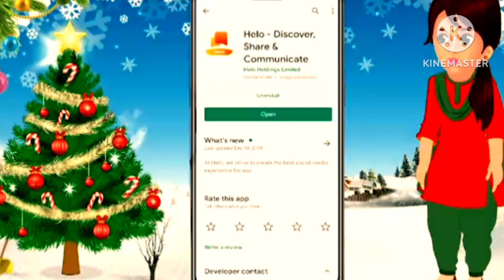पंखे वाली चुडैल ।horror story।real story। bedtime story । Haunted stories।kahani। chudail bhoot।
पंखे वाली चुडैल ।horror story।real story। bedtime story । Haunted stories।kahani। chudail bhoot।Cartoon discription

chudail
chudail ki kahani
chudail bhoot ki kahani
chudail cartoon
chudail bhoot vala cartoon
chudail chudail
chudail vala kahani
chudail kahani
chudail bhoot
चुड़ैल

Cartoon story
Cartoon story for kids
Cartoon story video in hindi
Cartoon story video cartoon
Cartoon story video mein
Cartoon village story
Kids stories
Kids story
Kids story hindi
Kids story hindi video
Kids story time
Cartoon moral story
Cartoon moral
Cartoon moral cartoon
Cartoon moral kahani
Cartoon moral story in Hindi horror
Cartoon horror story
Cartoon horror story in Hindi
Cartoon horror cartoon
Cartoon horror video
Cartoon horror film
Cartoon horror episode
Cartoon chudail wala
Cartoon chudail kahani
Cartoon chudail cartoon chudail
Cartoon chudail vala bhoot
Cartoon chudail bhoot
Cartoon chudail bhoot vala
Cartoon chudail bhootni vala
Cartoon chudail bhoot ki kahani
chidiya rani
chidiya ki kahani
chidiya vala cartoon
chidiya
chidiya vala
chidiya song
chidiya chali
chidiya chali chand ke desh
chidiya chali sasural
chidiya chalisa
chidiya chali gai
chidiya chali jayegi
chidiya chali bazar
chidiya chali chand ke par
chidiya chali gai ki kahani
short break
jorts
short handed
in short
short term
short pants
short words
cut short
shorted
short pretty words
short end of the stick
short order
short of
short cool words
short out
short straw
short for
for short
in short order
chudail_ki_kahaniyanCartoon discription